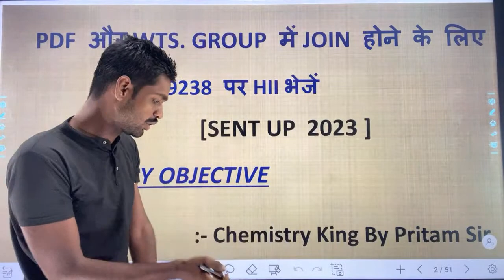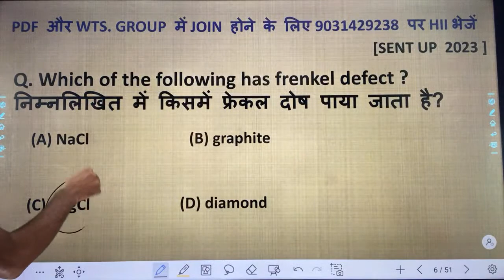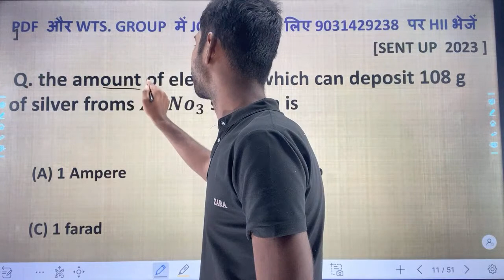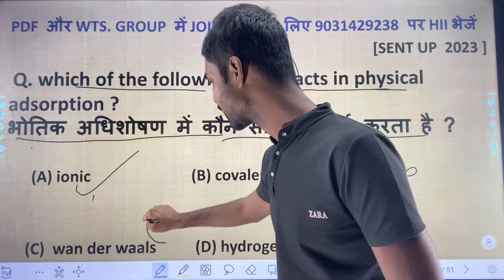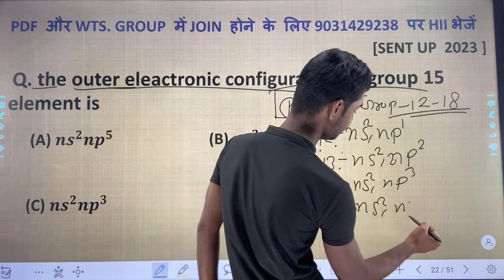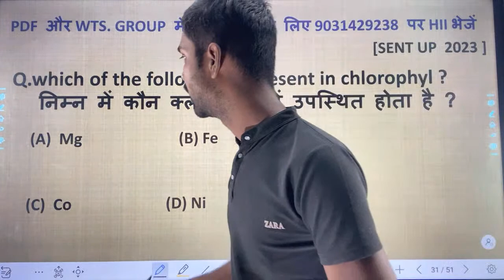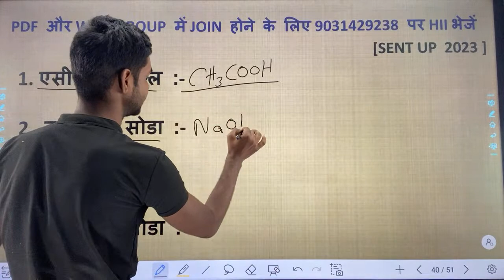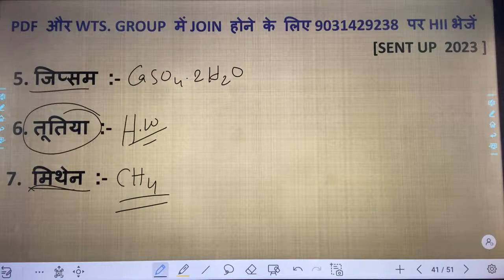SENT UP EXAM | SENT UP EXAM 2023 | SENT UP EXAM CHEMISTRY | SENT UP EXAM VVI QUESTION | OBJECTIVE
50K FAMILY COMPLETED | BIG ANNOUNCEMENT | BIG OFFER | 50 हजार परिवार पूरा हुआ । बङी घोषणा ।

OFFICE MOBILE NO. | 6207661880,  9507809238,   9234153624, 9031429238

💪 TOPPER  बैच से जुड़ने के लिए और अधिक जानकारी के लिए  निचे वाले लिंक से AMOGH
MATHEMATICS CLASSES APP को INSTALL करे:-

                                                             TIME & TABLE
                            PRITAM SIR - CHEMISTRY ( 06:00 AM - 08:00 AM )
                           ANNU MAM - BIOLOGY ( 03:00PM -0:00PM )
                           ANNU MAM - ENGLISH ( 04:00 PM - 05:00 PM )
                           ANNU MAM - HINDI ( 05:00 - 06:00 PM )
                          AMOGH SIR - PHYSICS ( 06:00 PM - 07:00 PM )
                         AMOGH SIR - MATHS ( 07:05 PM - 09:00 PM )
रविवार को किसी एक विषय का महामैराथन होगा शाम ( 07:00 PM TO 10:00 PM )
Are you preparing for the next round of exams? Check out this guide for tips on how to get ready for your SENT UP EXAM CHEMISTRY! In this video, we'll cover everything from studying for the exam to tips on how to prepare for the VVI questions.

Don't miss out on this important guide – make sure to check it out before the next round of exams rolls around! In this video, we're discussing the SENT UP EXAM CHEMISTRY. We'll talk about the objectives, question types, and how to prepare for the exam. We'll also provide tips on getting high scores on the exam.

If you're preparing for the SENT UP EXAM CHEMISTRY, be sure to watch this video! We'll cover all the important information you need to know to succeed on the exam. From studying techniques to test preparation tips, we'll help you get the best possible score on the test! In this video, we're going to discuss the SENT UP EXAM CHEMISTRY. This video will cover the following topics:

- What is the SENT UP EXAM for?
- What are the objectives of the SENT UP EXAM?
- How can you prepare for the SENT UP EXAM?

If you're preparing for the SENT UP EXAM in CHEMISTRY, be sure to watch this video! We'll discuss all the important details about this exam, and provide you with tips on how to prepare for it.